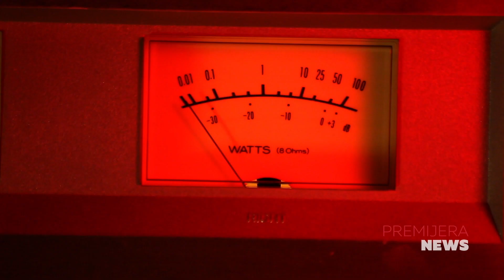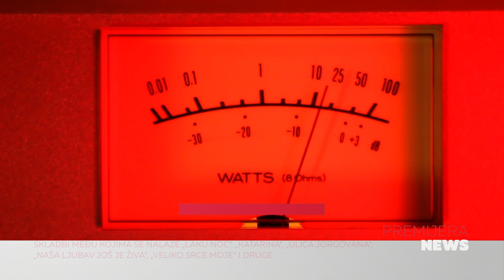CMC NEWS 26.5.2023. - Grupa Bold, Tereza Kesovija, Rapsodija, Dalibor Petko Show, Vladan Živančević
Grupa Bold predstavlja singl i spot „Da mi je znati”
Tereza Kesovija dolazi u Istru – 22. lipnja pjeva u Svetvinčentu
„Rapsodija“ - novi singl Martina Žuneca
Dance party u Dalibor Petko Showu
Vladan Živančević predstavlja „Ulicu jorgovana”, novi singl s albuma „Crazy Sea“